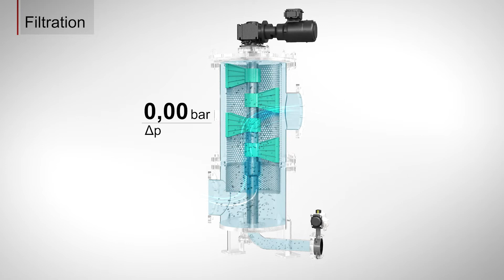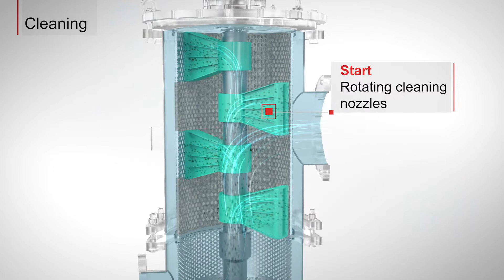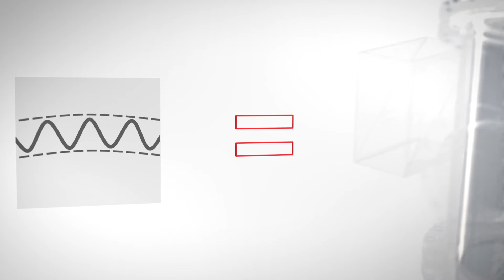HYDAC RF14 2021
HYDAC Technology RF14

From ballast water pre-filtration, to scrubber water treatment or cooling water treatment - the HYDAC AutoFilt® RF14 is an excellent solution for all kinds of water filtration processes. With its high cleaning efficiency, even the finest filter mesh of the basket-based back-flushing filter is cleaned without residue.The AutoFilt® RF14 sets new standards, since it is not only fast, but also robust and reliable.